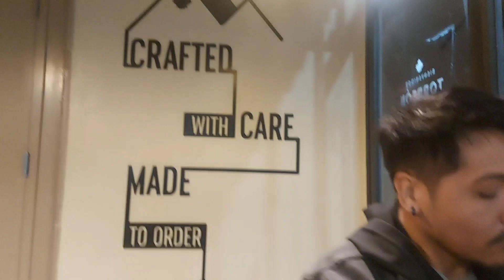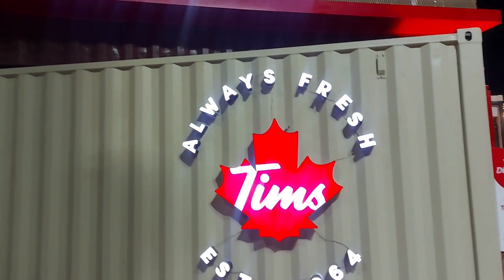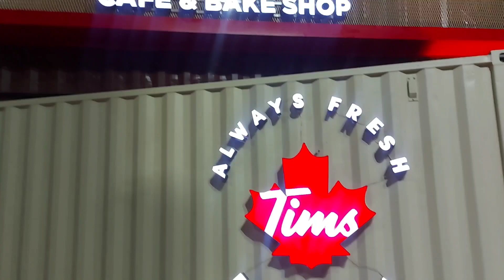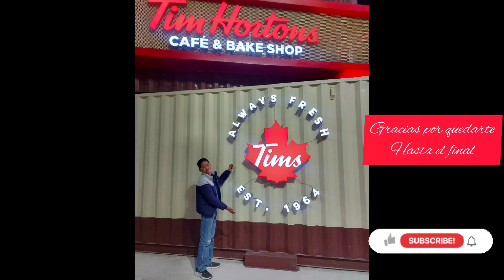Tim Hortons!!!🍁 llegó a Torreón😱/ Franquicia canadiense🍁